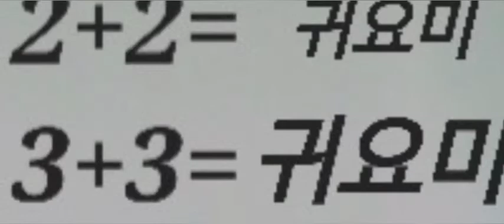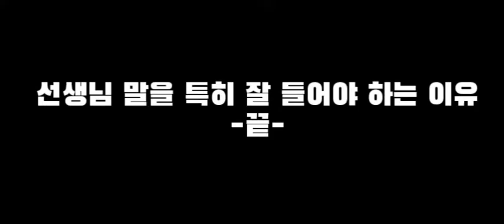(3d운전교실 상황극) 선생님 말을 특히 잘 들어야 하는 이유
안녕하세요. 유마tv의 유마입니다. 첫 3d운전교실 상황극을 만들어 보았습니다. 화질이 안좋은 점